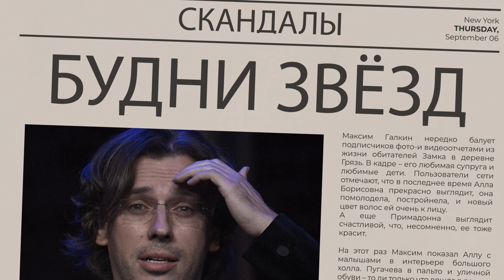Сегодня в Израиле Примадонна оставила нас: Алла Пугачева больше не вернётся...